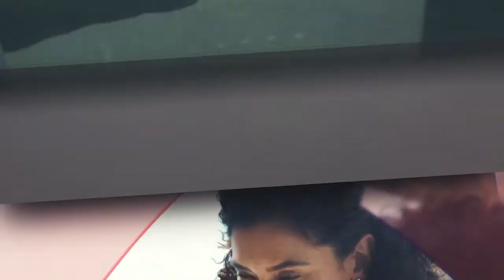Board Governance and Diversity Trends in French Boardrooms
Guest: Angeles Garcia Poveda, Leader at Spencer Stuart’s France Board Practice

Spencer Stuart conducts Board Index surveys in countries all over the world, seeking to highlight changing attitudes and emerging trends across corporate boardrooms. In 2020, Spencer Stuart’s France Board Index extended its field of analysis to cover the entire SBF 120, which means this year’s report provides a broader view of board governance across France.

In this episode, Angeles Garcia Poveda breaks down the findings from the 2020 survey – with a particular focus on diversity and the succession planning process.

- Have French boards answered the call for diversity?
- What characterizes a professional CEO succession process?
- What level of importance is currently given to climate-related and CSR issues – and could more be done?